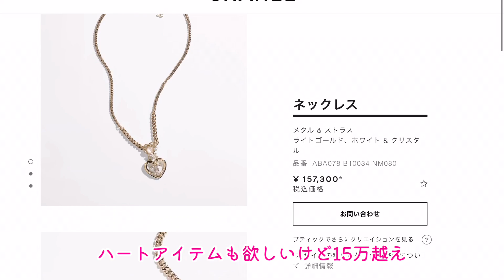【CHANEL】購入品紹介/ 金欠なのに入荷連絡が来てしまいました！